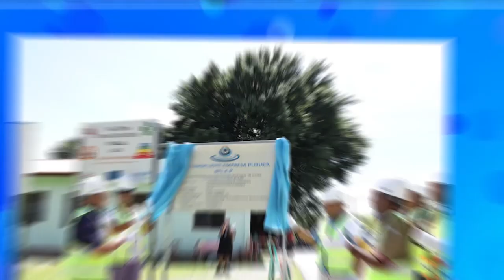BTL E.P Lansa Projetu Konstrusaun Sistema bee iha PA Atsabe sei Benefisia ba Abitante Rihun 10 resin